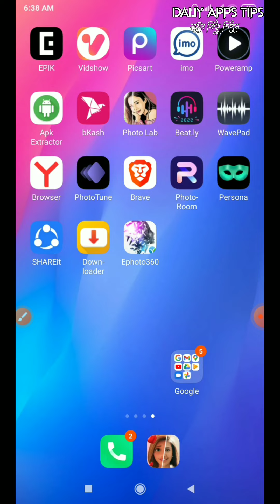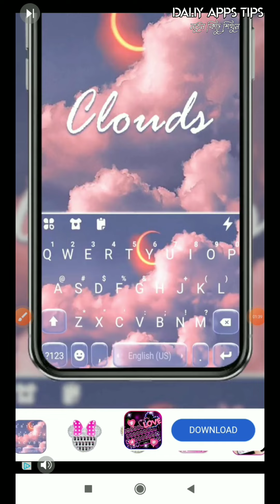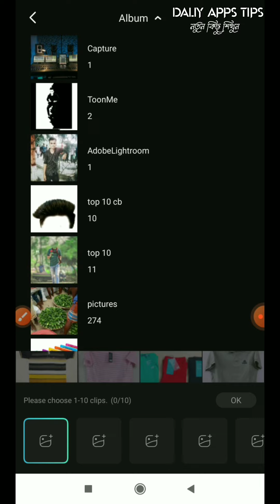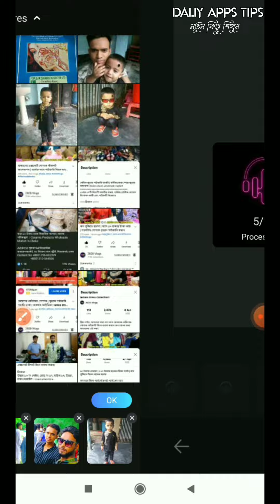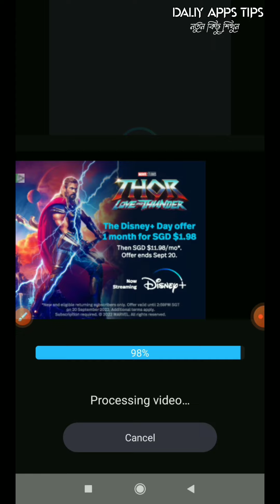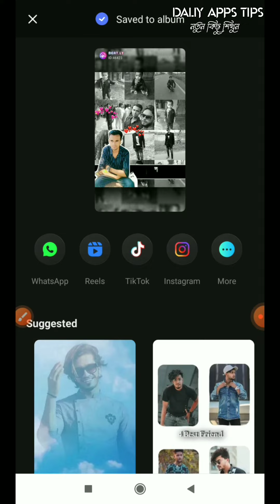New VIral Photo Moving & Lyrics Status Video Eiditing In Alight Motion | Status editing | trending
Title : New VIral Photo Moving & Lyrics Status Video Eiditing In Alight Motion | Status Eiditing | treading